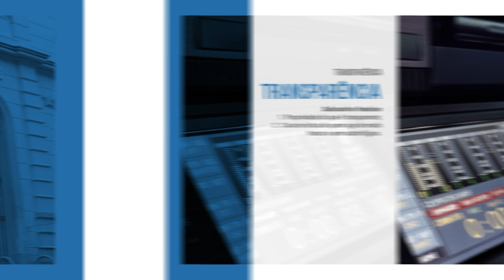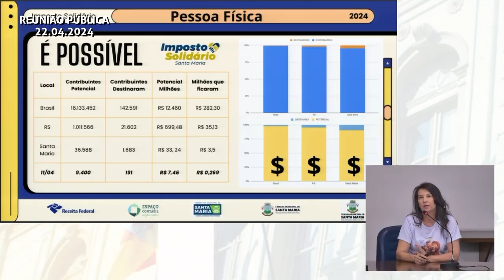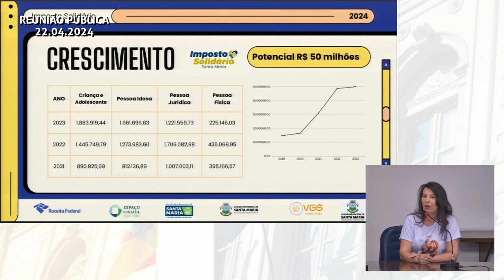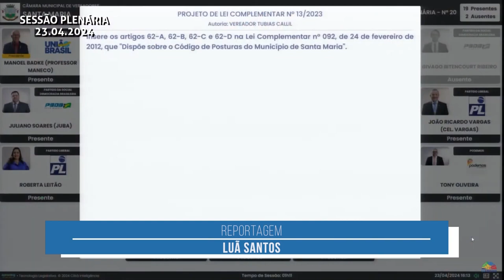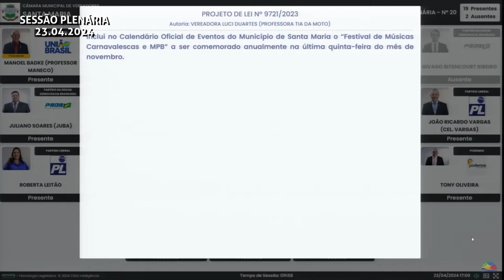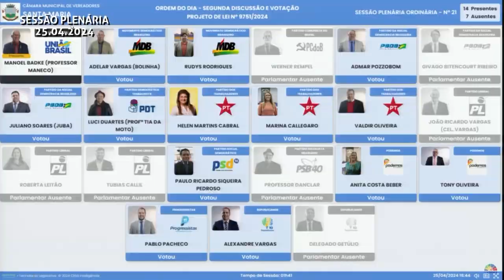Câmara Notícias | 26 de abril de 2024